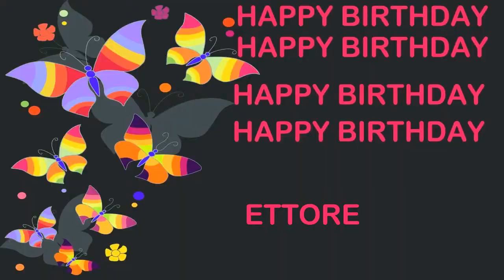Ettore Birthday Postcards & Postales